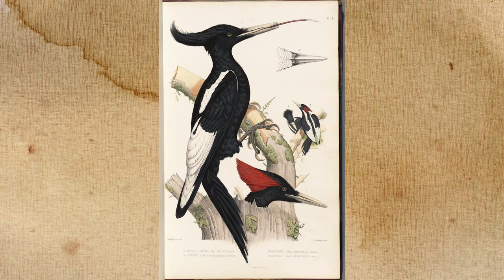Is The Imperial Woodpecker Extinct?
The Imperial Woodpecker is said to be extinct, but many people think the bird is still out there waiting to be discovered.